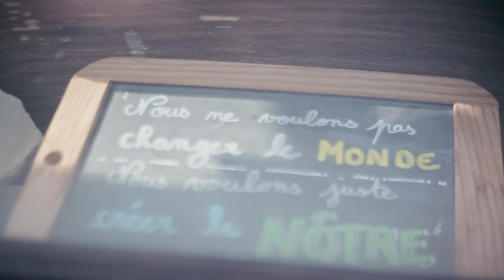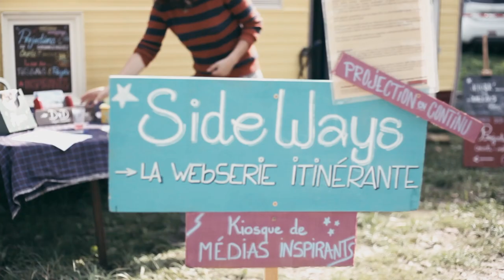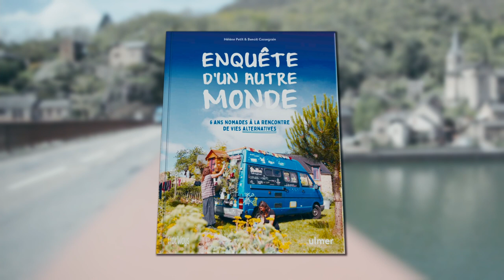"Enquête d'un autre monde", le livre de la websérie itinérante SideWays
10 chapitres sur des personnes mettent en accord leur actions et leurs valeurs
10 chapitres qui montrent qu'un monde plus humain et plus solidaire existe
et un dernier chapitre qui raconte l'histoire des ces troubadours des temps modernes qui sont partis vivre en fourgon aménagé pour réaliser cette série documentaire, avec un fonctionnement basé uniquement sur la participation libre de ceux qui soutiennent leur démarche.

Les chapitres :
- Gilles, le chevrier de Bagnolet, en proche banlieue parisienne
- Daniel, le boulanger qui laisse sa caisse aux clients
- Juan Anton et sa forêt comestible, qui produit de la nourriture sans effort
- Elf Pavlik, qui vit sans utiliser d'argent
- Elektra Wagenrad qui partage sa philosophie de la sérénité
- Triapalium et l'autoconstruction d'éolienne de manière collective
- Robert Coudray et son univers qui éveille au rêve
- Un collectif d'une trentaine de personnes, et ça marche !
- La famille Cousin, vignerons libres
- SideWays, la wabsérie itinérante

Les films liés à la série et plus d'infos sur SideWays : side-ways.net

196 pages / 150 photos en couleur / 22€